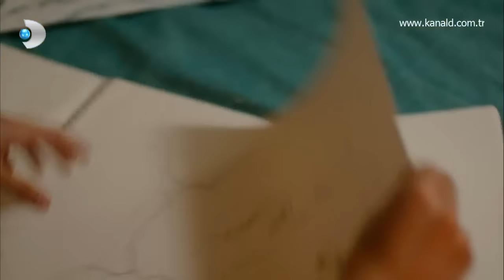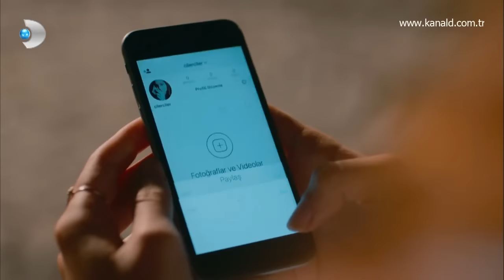Adı Efsane - Gökhan Kırdar "Yerine Sevemem"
Adı Efsane 23. Bölüm'de; Gökhan Kırdar'ın yorumuyla "Yerine Sevemem" adlı şarkı...